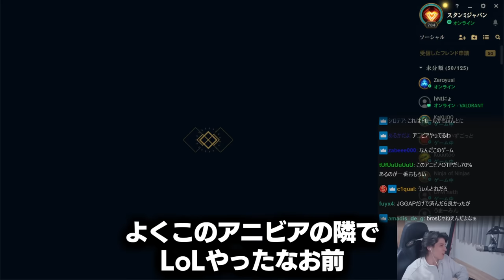LoL史上もっともカオスなレート帯に放り込まれ、ついに心が折れるスタンミじゃぱん【League of Legends】